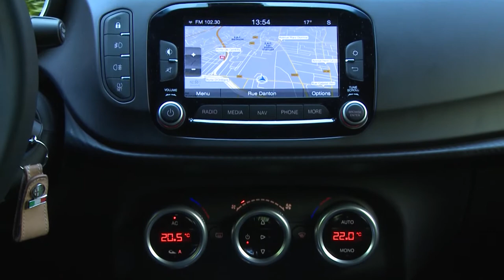Essai Alfa Romeo Giulietta 1.4 TB MultiAir 150ch Sprint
Achetez une Giulietta neuve avec une forte remise chez le mandataire Elite Auto.

La Giulietta est la compacte d’Alfa Romeo, concurrente des 308 ou Golf. Lancée en 2010, elle a subi un léger restylage en 2013 et continue d’évoluer du côté mécanique. Dernière nouveauté en date, l’apparition d’un 1.4 essence de 150 ch pour combler le trou en essence entre le 1.4 TJet de 120 ch et le 1.4 MultiAir de 170 ch. Cette motorisation n’est disponible qu’en boîte manuelle et seulement avec la finition Sprint. Cette dernière est basée sur la finition Distinctive et y ajoute uniquement des éléments cosmétiques comme les rétroviseurs « dark Chrome » ou des jantes de 17 pouces.

A l’intérieur, la finition Sprint offre de série des inserts décoratifs façon carbone, le volant cuir avec surpiqûres rouges ou la sellerie mixte tissu/Alcantara. Il faut en revanche piocher dans les options pour obtenir cet écran central de 6,5 pouces qui recèle le GPS. La qualité de présentation est correcte mais pas à la hauteur des prétentions premium de cette Giulietta. A l’arrière, l’habitabilité est en dessous de la moyenne de la catégorie, et le passager central est mal installé. Le coffre annonce 350 dm3 : c’est l’un des plus petits de la catégorie, mais il reste supérieur à celui d’une Classe A.

Notre modèle utilise le même bloc avec technologie MultiAir que la version 170 ch. Malgré 20 ch de moins, il a quand même la même valeur de couple. Du coup les reprises et accélérations sont très proches entre les deux versions et l’agrément mécanique apparaît identique. La commande de boîte est rapide et agréable malgré une course un peu longue. Côté châssis, cette Giulietta reste fidèle à elle-même, à savoir relativement confortable mais en manque de dynamisme par rapport à ce qu’on peut attendre d’une Alfa. Une 308 fait bien mieux à la fois en confort et en dynamisme, sans parler de la version GT.

Par rapport à la version 170 ch, il n’y a pas que les performances qui soient très proches : les consommations également. Les deux voitures boivent la même chose au décilitre près, avec dans les deux cas une petite variation selon la taille des roues qui peut occasionner avec les roues de 18 pouces un petit malus de 150 €. Du coup on se dit que l’intérêt de cette version 150 ch vient de son prix : oui et non. D’un côté, cette motorisation est vendue au tarif unique de 27000 € en finition Sprint. C’est le même prix que la version 170 ch en finition Distinctive, le niveau de finition inférieur.